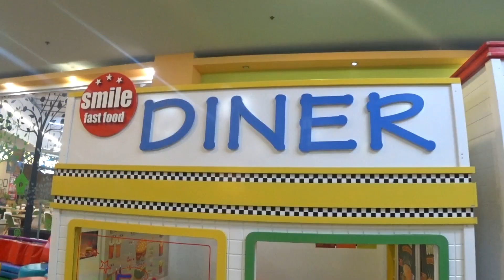Лучшие детские площадки и развлечения для детей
Видео для детей про детские развлечения на детской площадке
Видео для детей про куклы как Николь фунтово играет на детской площадке это как наш влог или влог для детей очень получилось весёлое видео для всех детей для девочек и для мальчиков.

Поделитесь этим видео с друзьями нажав на вот такой значок на видео↪